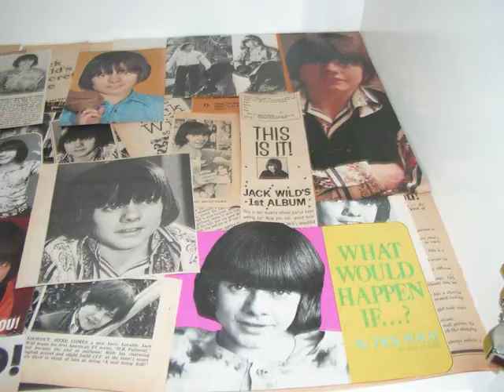Jack Wild Tribute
this is the first video i have made so please be kind :)